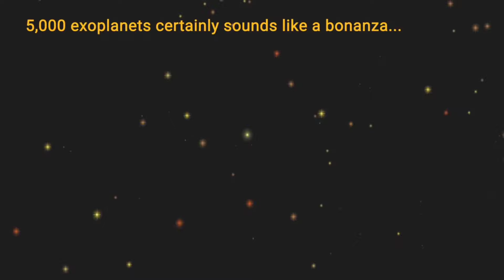Uzayda 5.000'den Fazla Yeni Öte Gezegen Keşfedildi! Uzay Belgeseli Bilim kurgu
30 yılı aşkın süredir yapılan gözlem ve araştırmaların sonucu açıklayan NASA, farklı yıldızların çevresinde dönen 5000'den fazla gezegen keşfedildiğini açıkladı.Güneş Sistemi içerisinde bizim de üyesi olduğumuz 8 gezegen ve bir cüce gezegen olan Plüton var, ancak Plüton'dan sonra gelen asteroit kuşağının ardında bambaşka dünyalar yer alıyor. Güneş'e Dünya'dan 50 kat daha uzak olan Kuiper Kuşağı'nda milyarlarca irili ufaklı asteroit yer alıyor.Güneş'i Satürn gibi düşünürsek bu kuşağı Güneş çevresindeki halkalara benzetebiliriz, ancak uzak ve kalabalık olması sebebiyle gözlemi son derece zor, ayrıca uzun zaman alıyor. Kuiper Kuşağı'nın ardında, diğer yıldızların yörüngelerinde yer aldığı tespit edilen gezegenlere "ötegezegen" adı veriliyor.
gezegenlerin sesleri,
gezegenler şarkısı miniyo,
gezegenler gezegenler,
gezegenlerin büyüklükleri,
gezegenler belgeseli,
gezegenler şipşapşop,
gezegenler hakkında bilgi,
gezegenlerin gerçek görüntüleri,
gezegenler şarkısı,
gezegenler görünür ay yüzünde,
gezegenler şarkısı ingilizce,
gezegenler animasyon,
gezegenler ay,
gezegenler arası yolculuk,
gezegenler ayın yerinde olsaydı,
gezegenler aç,
gezegenler arası yolculuk filmi,
gezegenler arası,
gezegenler animasyon okul öncesi,
gezegenler bebek şarkısı,
gezegenler büyüklükleri,
gezegenler barış özcan,
gezegenler boyaması,
gezegenler belgeseli türkçe okul öncesi,
gezegenler boyama,
nasa gezegen sesleri,
nasa yeni gezegen bulundu,
nasa gezegen görüntüleri,
nasa yeni gezegen,
nasa live,
nasa canlı,
nasa canlı yayın,
nasa güneşe dokundu,
nasa canlı yayın izle,
nasa uzay sergisi,
nasa uzay görüntüleri,
nasara yensuru,
nasa tv,
nasa astronot,
nasa ay canlı yayın,
nasa açıkladı,
nasa ay'a yolculuk,
nasa açıklanamayan dosyalar,
nasa ay görüntüleri,
nasa astronaut,
nasa adventure,
anaysa,
anaysa video,
anaysa hacks,
uzaylı dansı,
uzaylı,
uzay belgeseli,
uzaylı zekiye,
uzay heparı,
uzayzuhal,
uzay şarkısı,
uzaylılar hoşgeldiniz,
uzay filmleri,
uzay yolcuları,
uzay giysileri dinleme metni,
uzay oyunları,
uzay canlı yayın,
uzay aracı,
uzay animasyon,
uzay araştırmaları,
uzay astronot,
uzay araçları,
uzay bilimi belgeselleri,
uzay belgeseli olumlu bak,
uzayın bilinmeyenleri belgesel,
uzay zaman bükülmesi belgeseli,